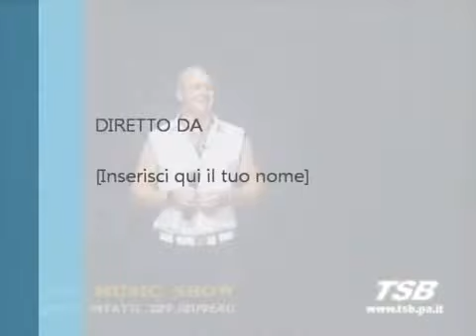Vivimi - Anna Spinelli (TSB)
Cover di Laura Pausini
Mixaggio: Gaspare Sala
Studio di incisione: Air Music